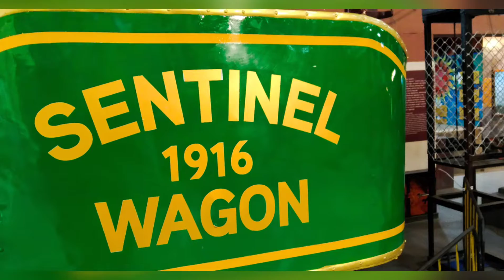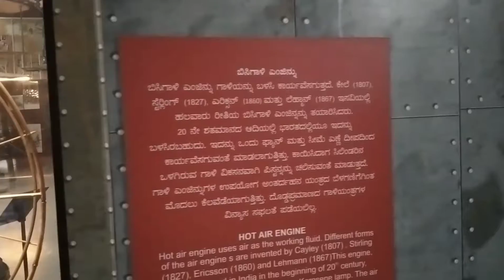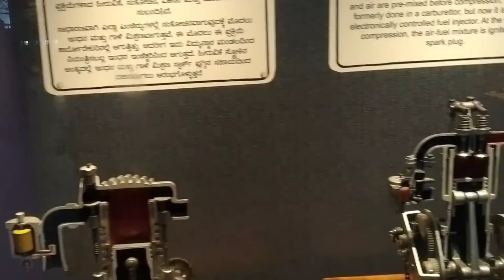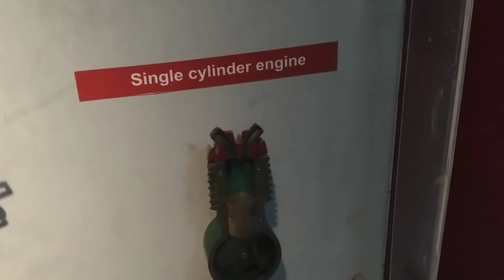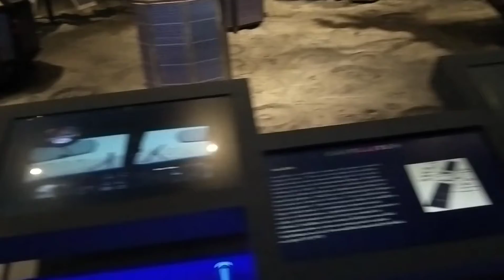Visvesvaraya Industrial and Technological Museum Bangalore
Visvesvaraya Indus treand Technological Museum